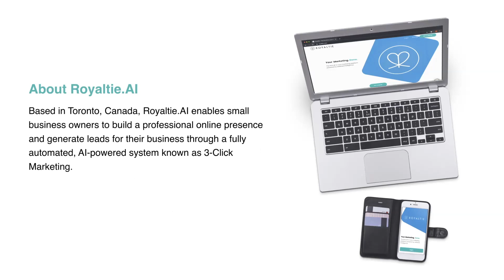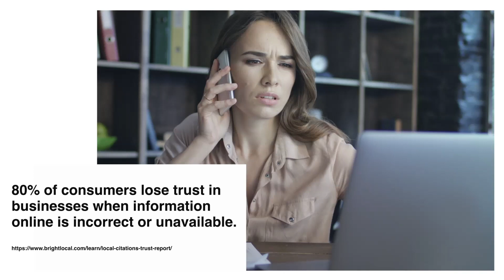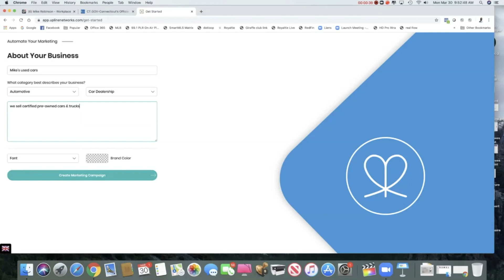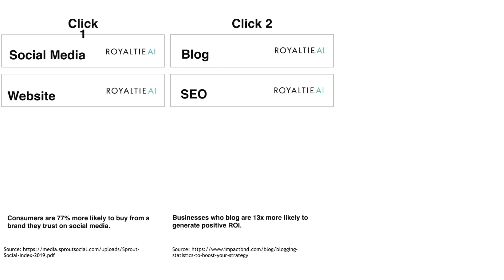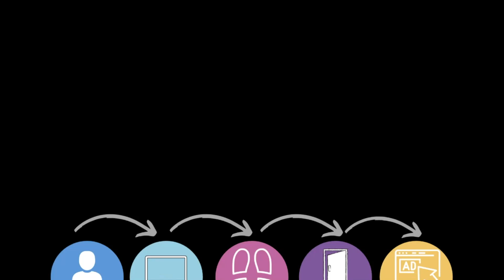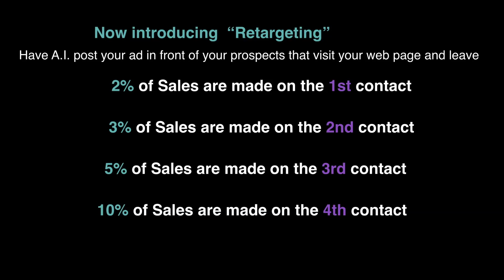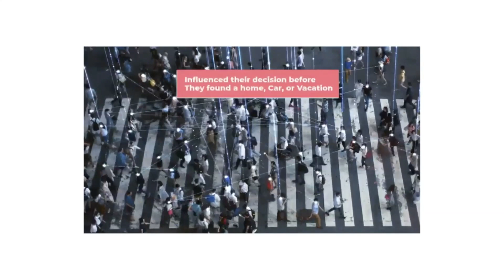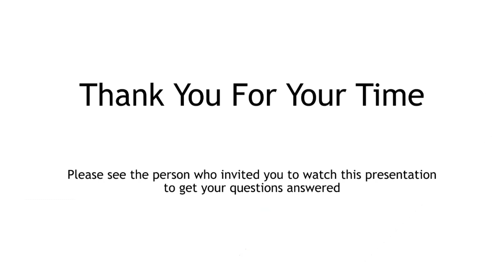11 Min BP featuring retargeting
Digital Marketing condensed presentation